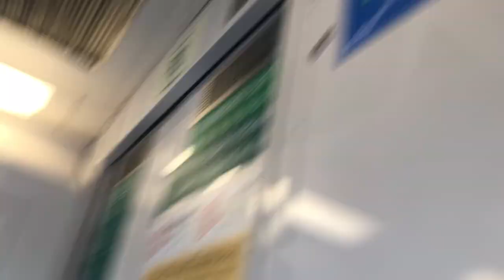[TEL 3 Reveal again?!] SMRT KSF C151A 539/540 EW11 Lavender to EW8 Paya Lebar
Filmed on 11 October 2021, 4:15PM
Door B1
Train: C151A
Model: KSF
Set: 539/540
Ride: EW11 Lavender to EW8/CC9 Paya Lebar
Depot: Tuas West depot

TEL 3 Statis Reveal ?!